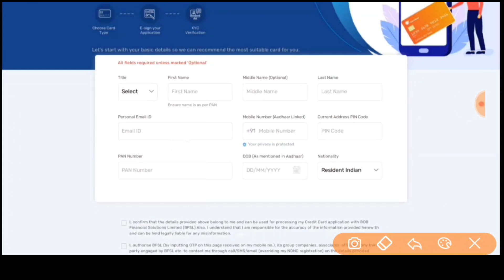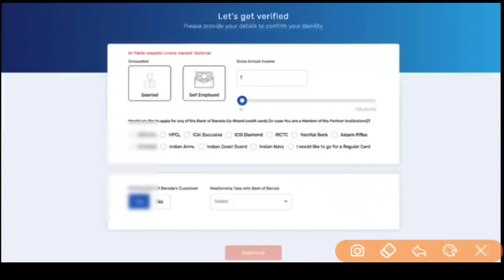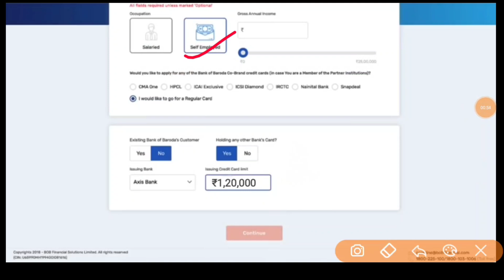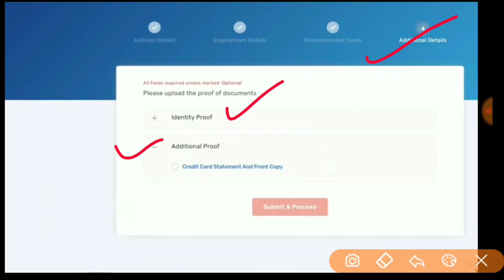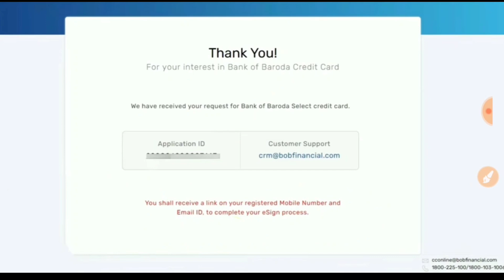Bank of Baroda UPI Credit Card - Apply 2023 | Card to Card Apply | No Income Proof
Bank of baroda me rupay credit card bhi le sakte hai, rupay credit card ko upi se link karke payment kar sakte hai. Bank of baroda credit card online kyc ke through mil raha hai.